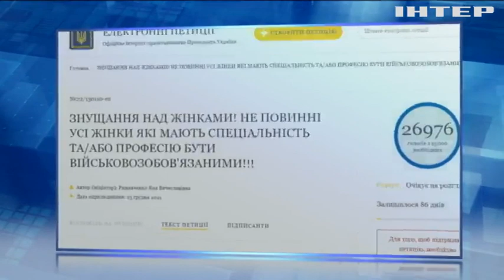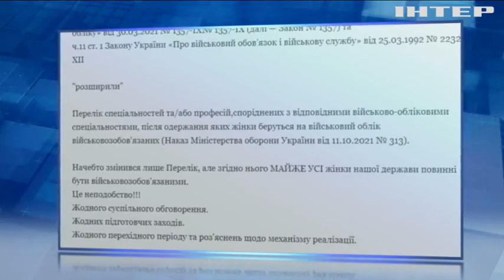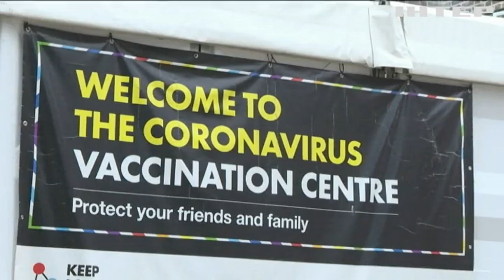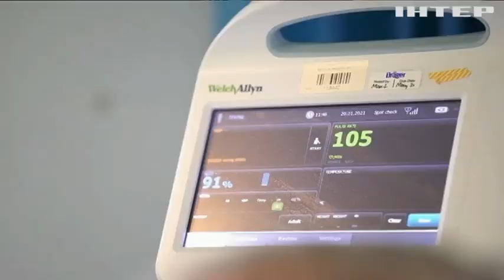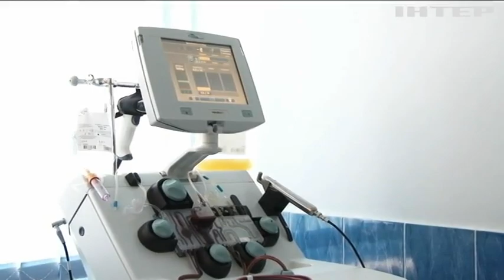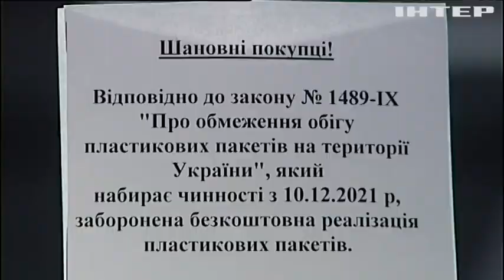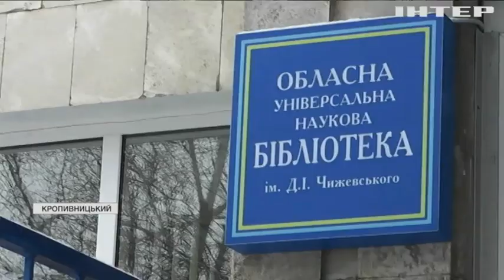Новости 12:00, выпуск за 28 декабря 2021 года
Дивіться у випуску: У кошторисі США передбачено 300 мільйонів доларів на допомогу Україні. Олександр Лукашенко став "Корупціонером року". Американська родина в'їхала до надрукованого на 3D-принтері будинку.